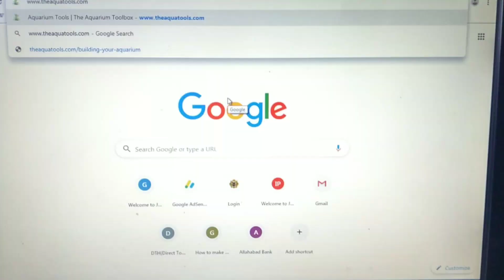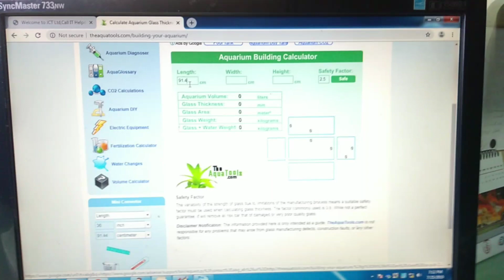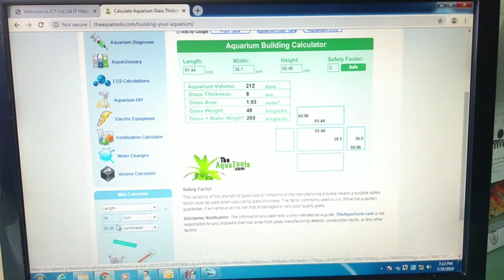#155. How to calculate the thickness of glass for making an aquarium.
Whenever someone plan to make an aquarium. The first question which  arise in his/ her mind is that how much thick glass will be safe for aquarium, he wants to make.
       If you are also one of them and got confused with this question too, then this video is absolutely for you. Just watch the video and find out the answer.